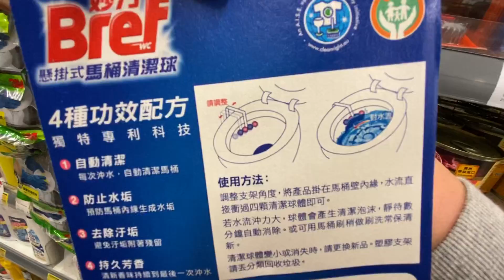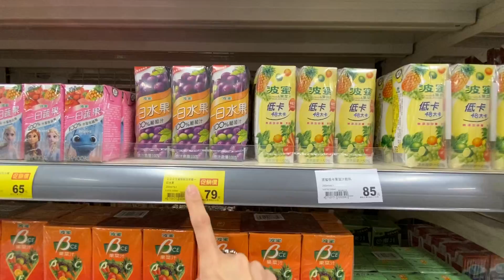逛全聯結果只買這個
這是NyonyoTV的日常生活頻道,上傳最即時最真實的日常生活趣事!逛街,買東西,出遊,餐廳,美食,吃吃喝喝,家庭生活,如果喜歡這些影片,也別忘了去我們其他頻道關看更多有趣影片唷!
徵求CC字幕小幫手,字幕一經啟用我們會置頂一則留言特別感謝您對社群的付出